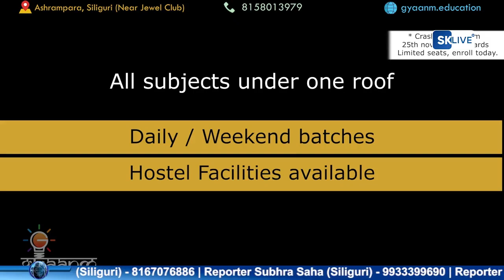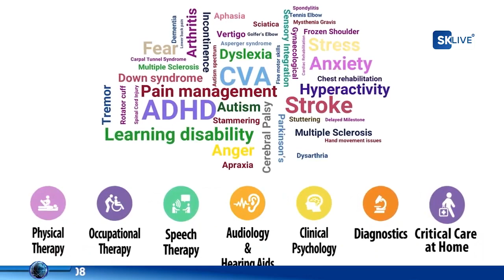१३४ बर्ष सिक्किमले दार्जीलिङको किराय खाएको छ ।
१३४ बर्ष  सिक्किमले दार्जीलिङको किराय खाएको छ ।

सिक्किमले मुखले बिरोध नगर्नु
दस्तावेज देखाएर बिरोध गर्न सक्छौ भने गर ।

अमर लक्षम (गो०रा०क०)